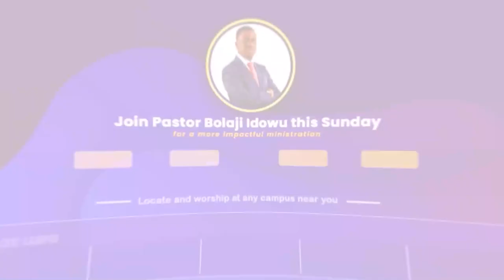Why Do Couples Drift Apart?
This is an excerpt from "Attracting & Recognizing Quality Marital Prospects ” To watch the full message from @Harvesters,

Chapters
00:00 - Set Goals For Everything In your relationship
01:56 - Why Couples Drift Apart
03:50 - Partner, Not Project
05:10 - Overlooking Is A Superpower
06:53 - Stop Transferring The Trauma